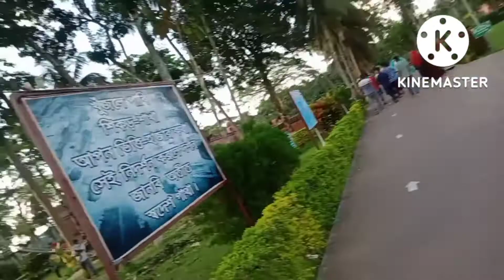Episode-101 ষাট গম্ভুজ মসজিদে একদিন যা যা করলাম।🥰🥰🥰🥰